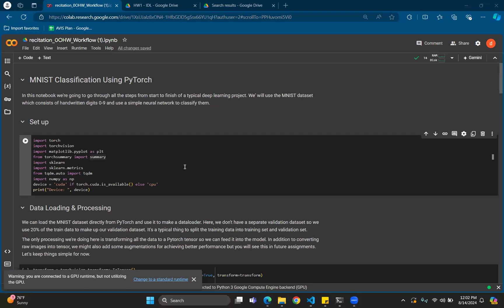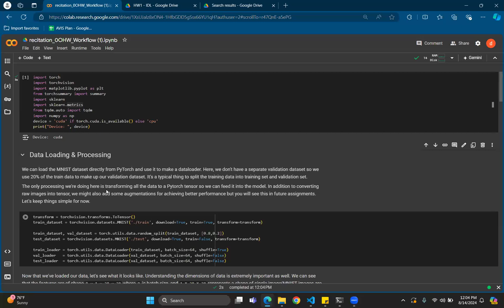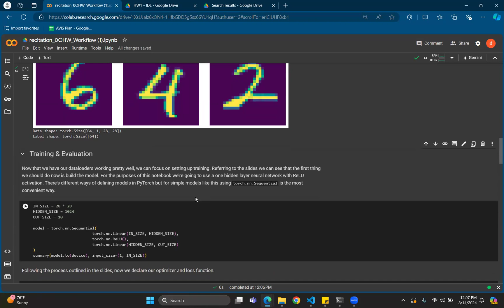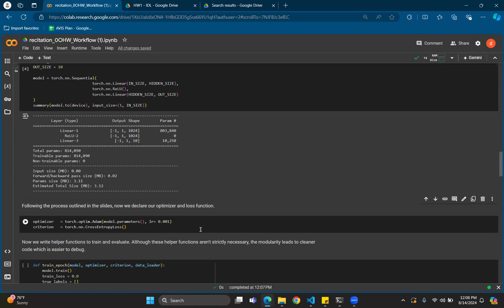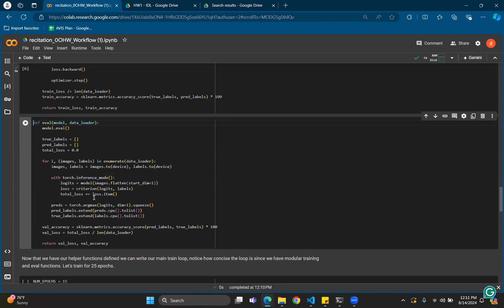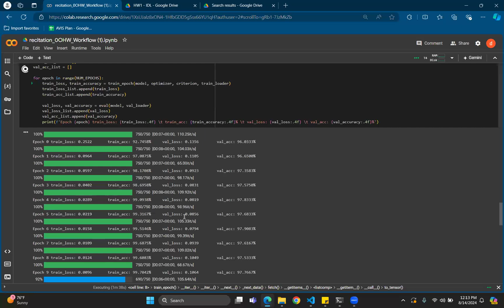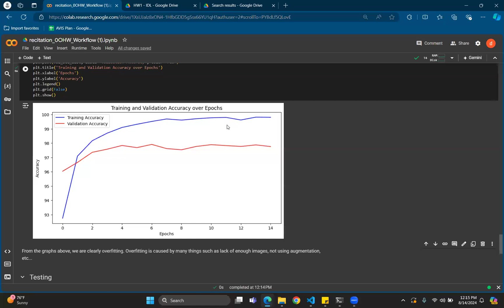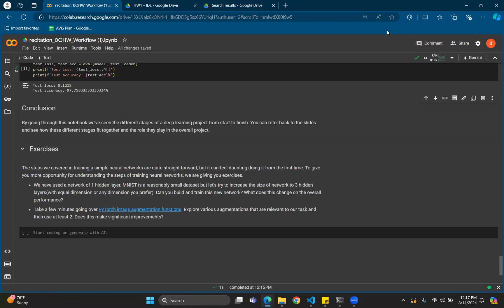Fall 2024 Recitation 0Q - Workflow of Homeworks